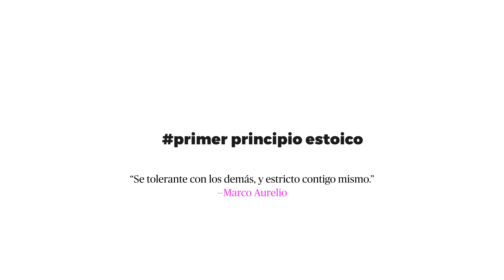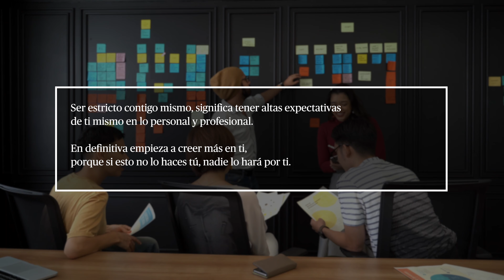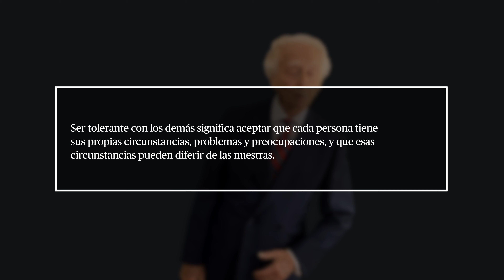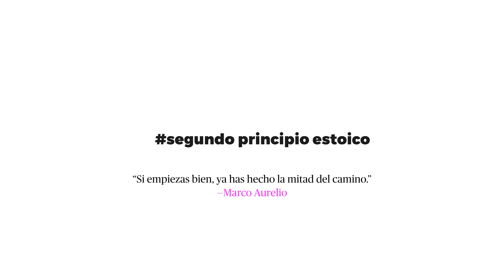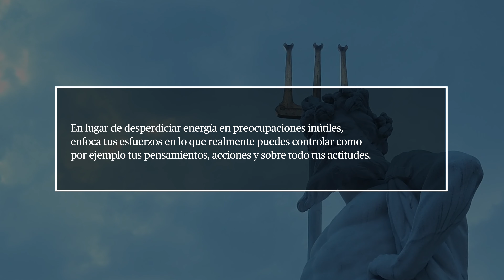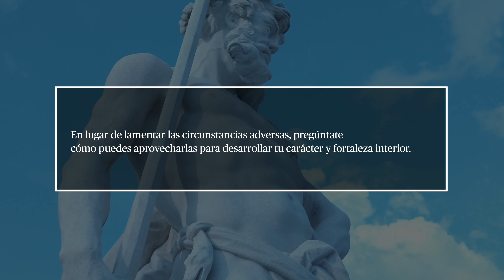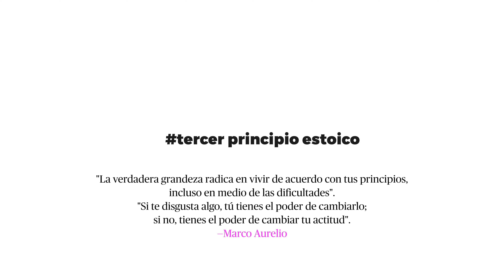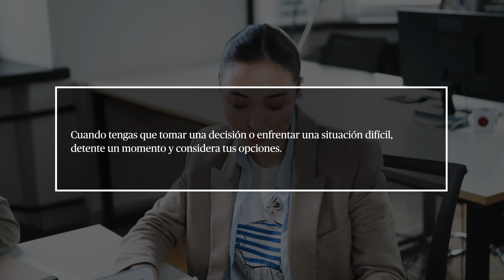No Conseguirás Disciplina sin estos 3 Principios de MARCO AURELIO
Descubre el poder del estoicismo a través de la sabiduría de Marco Aurelio. Sumérgete en la disciplina que guió la vida del emperador romano y aprende cómo aplicarla a tu vida diaria. Encontrarás la motivación necesaria para enfrentar los desafíos con fortaleza y calma interior si utilizas el estoicismo como base. Explora las enseñanzas de Marco Aurelio, quien nos anima a desarrollar la serenidad en situaciones adversas y a mantenernos firmes en nuestros principios. Descubre cómo la disciplina estoica puede cambiar tu vida al unirte an esta travesía hacia el crecimiento personal.

—CAPÍTULOS—
00:00 Primer Principio Estoico
04:15 Segundo Principio Estoico
08:07 Tercer Principio Estoico